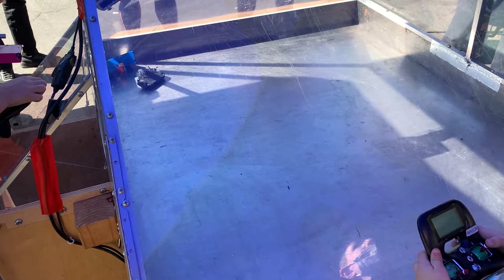Crunch Roll vs Micro Bite